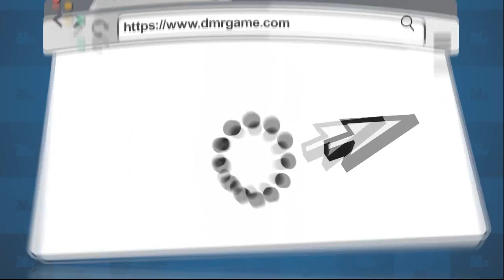Knight Online Dc Premium ( TROLL ) Ronark Land Farm 2020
Uygun fiyatlara GB ve Cash almak için sitesini ziyaret edebilirsiniz ! Daha fazla bilgi için

Sevgiler